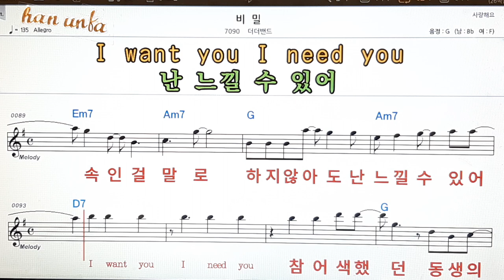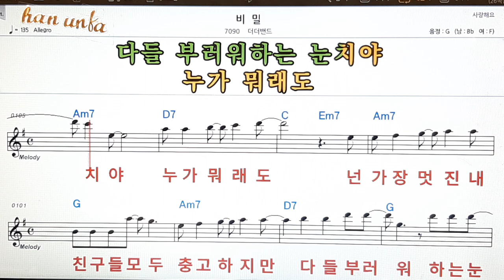비밀/더더밴드👍노래 반주, 코드 악보,가라오케💋Karaoke*Sheet Music*Chord*MR